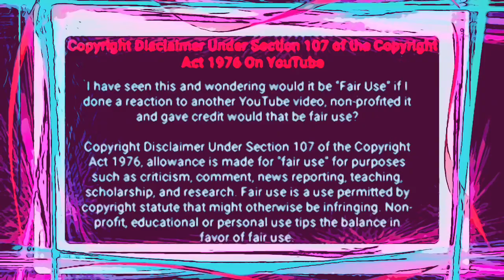Rhythm City: Fri (25 September 2020)